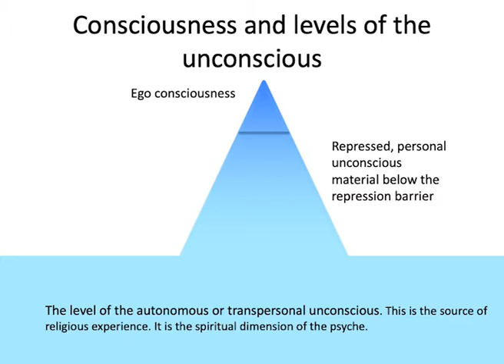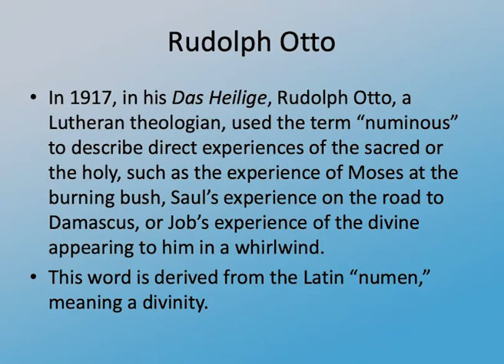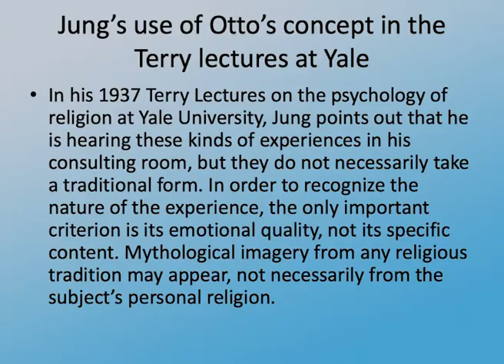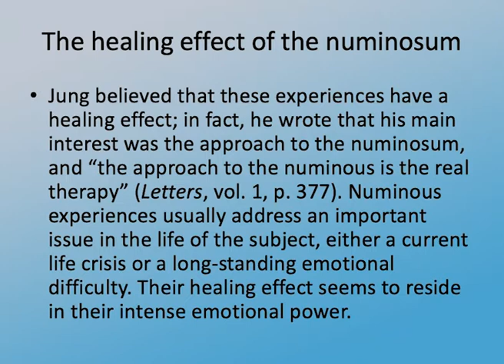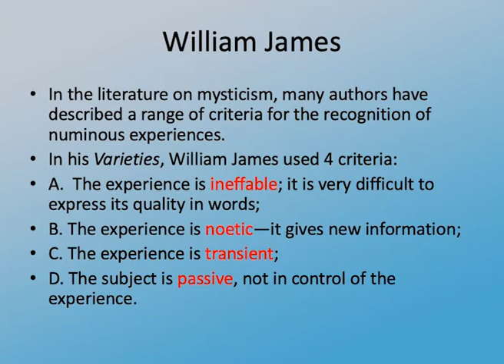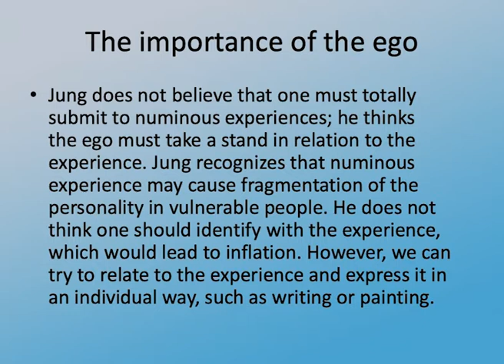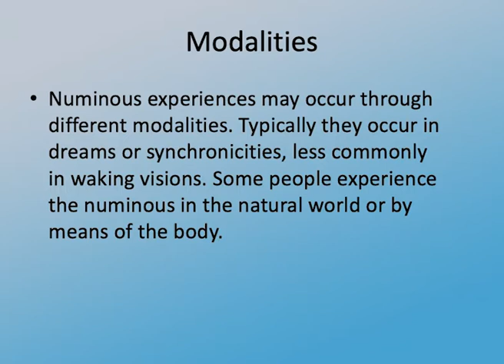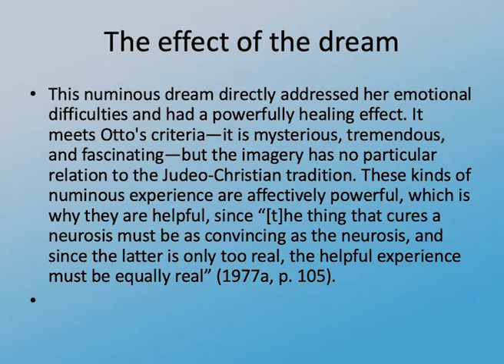Talks of Dr. Lionel Corbett #1 - The Religious Function of the Psyche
The Talks of Dr. Lionel Corbett #1 - The Religious Function of the Psyche, with Dr. F. Gard Jameson, Dr. Dana White, and Dr. Will Linn.

Talk Description:
This talk describes a depth psychological approach to spirituality based on personal experience of the sacred, as an alternative to traditional religious approaches. For many of us today, traditional religions do not express the ways in which we experience the sacred, which may appear in ways that are not recognized by theistic traditions. The depth psychological approach to spirituality, based on Jung’s work, focuses on personal revelation by means of dreams, synchronistic events, visionary experience, the body, and our emotional difficulties.

 Recorded via Zoom on May 6, 2020